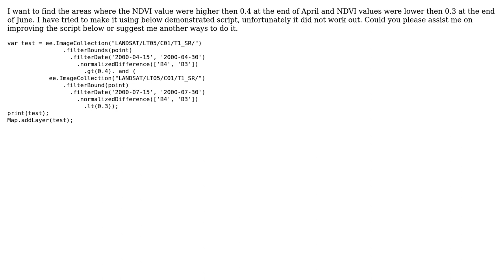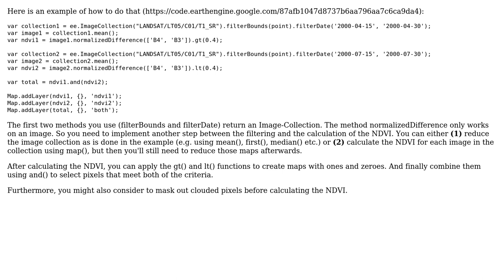GIS: Classification based on NDVI values of two images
With thanks & praise to God, and with thanks to the many people who have made this project possible! | Content (except music & images) licensed under CC BY-SA | Music | Images & others | With thanks to user Sarvarbek Eltazarov user Bert Coerver and the Stack Exchange Network Trademarks are property of their respective owners. You are responsible for your own actions.